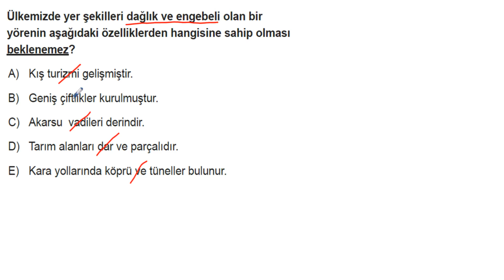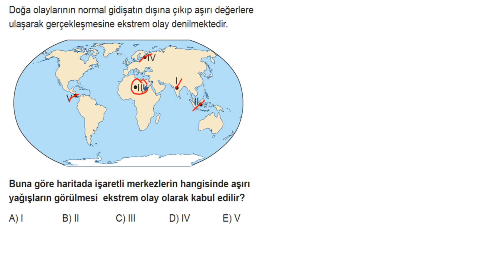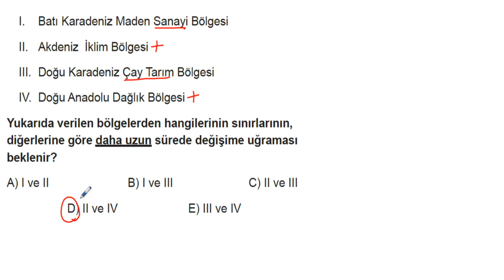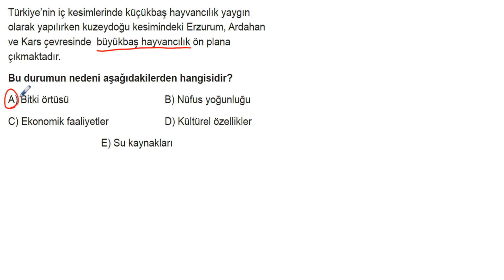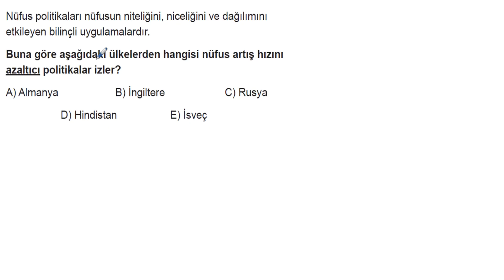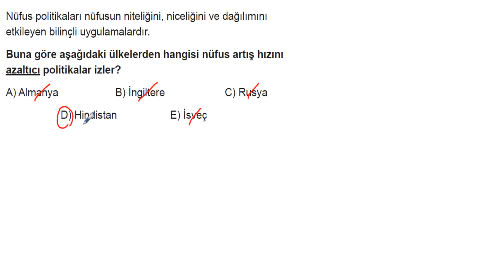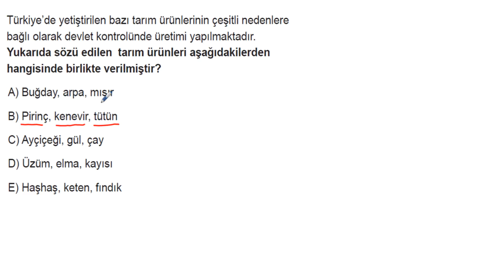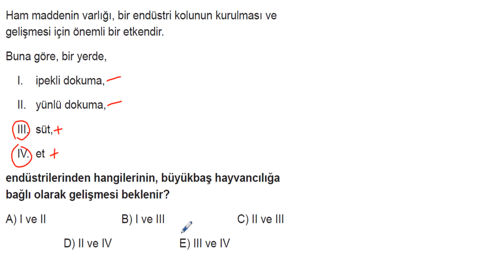AYT Coğrafya Soru Bankası Tümevarım 02 Test 03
🎞 Soru Listesi
▶ 00:00:00 Bölüm
▶ 00:00:00 Soru 1
▶ 00:00:28 Soru 2
▶ 00:01:03 Soru 3
▶ 00:01:48 Soru 4
▶ 00:02:21 Soru 5
▶ 00:03:04 Soru 6
▶ 00:03:52 Soru 7
▶ 00:04:32 Soru 8
▶ 00:05:11 Soru 9
▶ 00:05:52 Soru 10
▶ 00:06:24 Soru 11
▶ 00:06:55 Soru 12